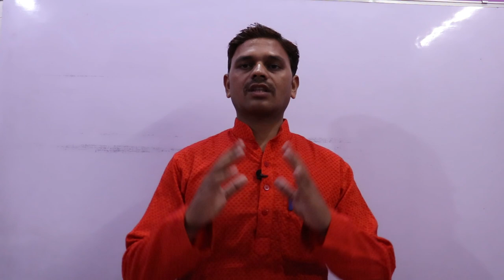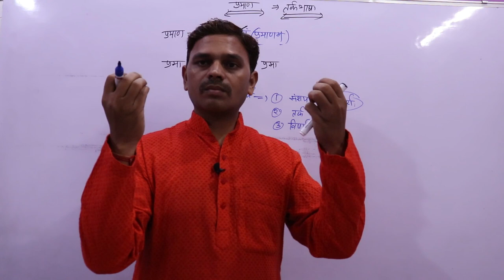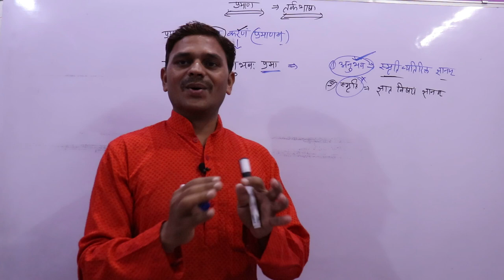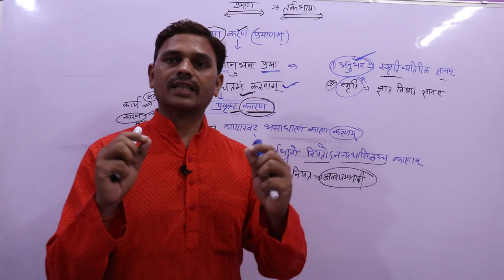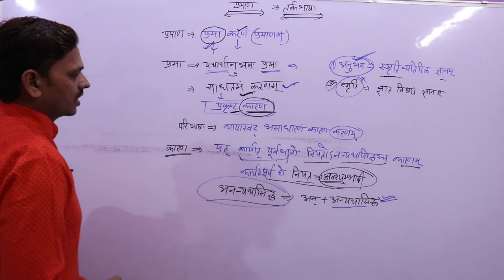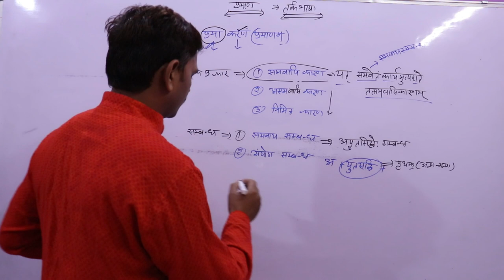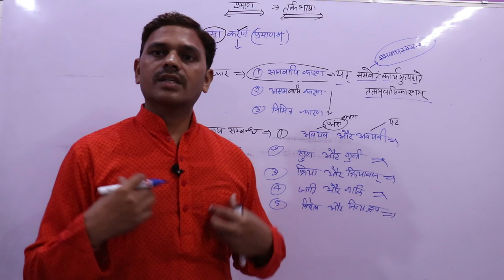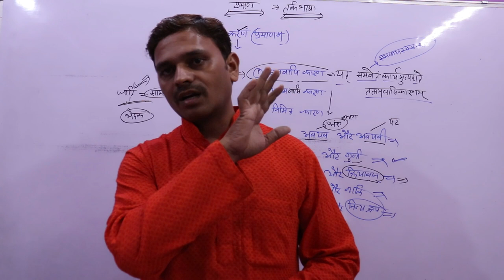Tark bhasha in Sanskrit, Tarkbhasha ,praman,प्रमाण , तर्क भाषा ,Darshan. दर्शन-भाग -०1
नमस्कार मित्रो,

Tark bhasha in Sanskrit, Tarkbhasha ,praman,प्रमाण , तर्क भाषा ,Darshan. दर्शन
Tark bhasha in Sanskrit